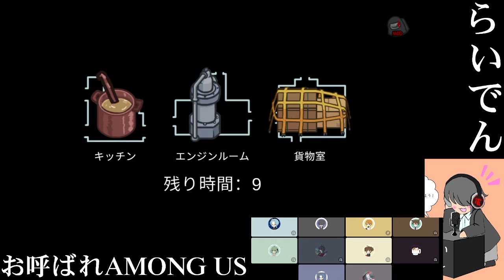2021/07/19-2 お呼ばれAMONG US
だいたい1ヶ月遅れです。

雷電です。

お呼ばれしました
今回はPCAMONG US を実況します。【HD画質推奨】
雑談しながら

雷電です。